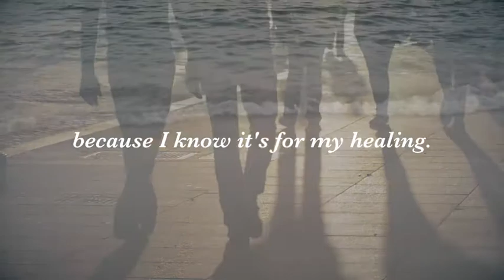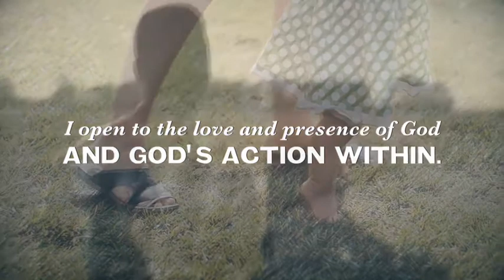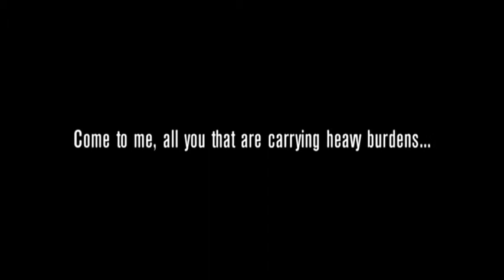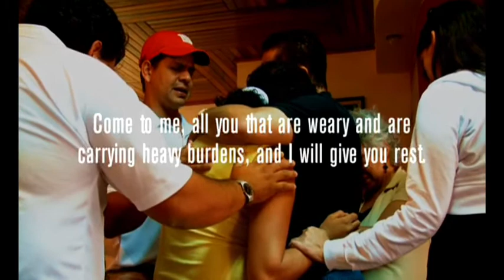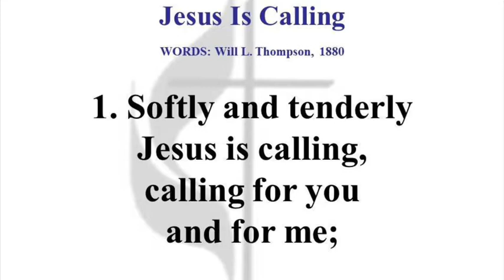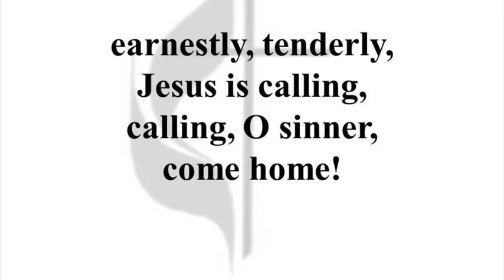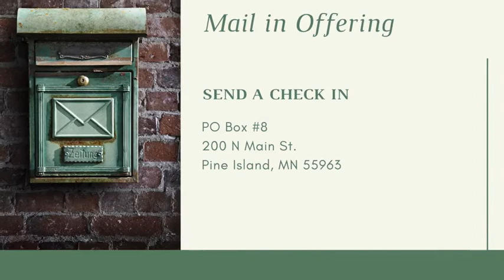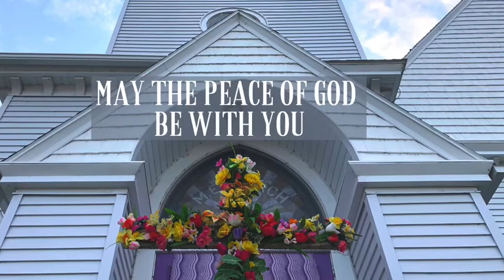Worship Service for July 5th,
Love, Hope and a Place to Belong